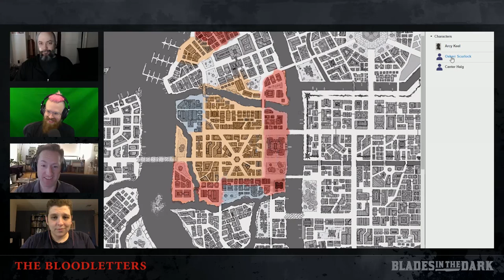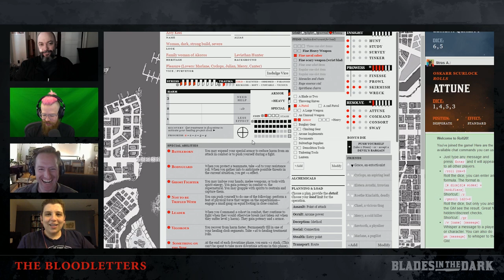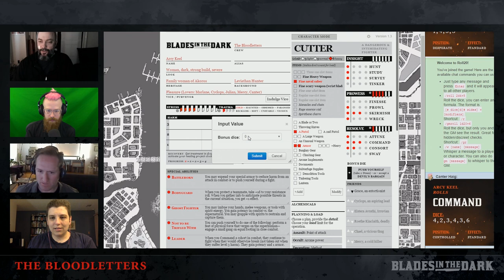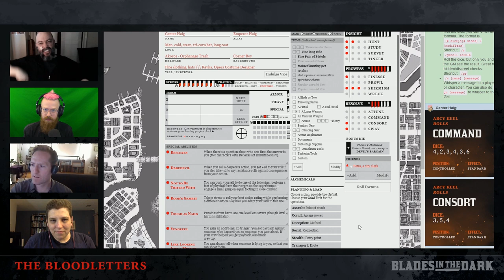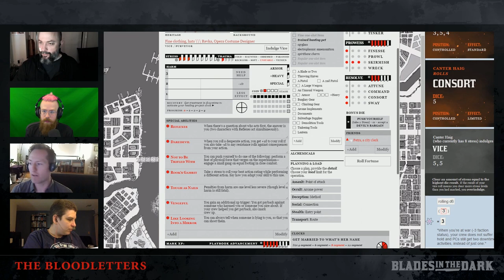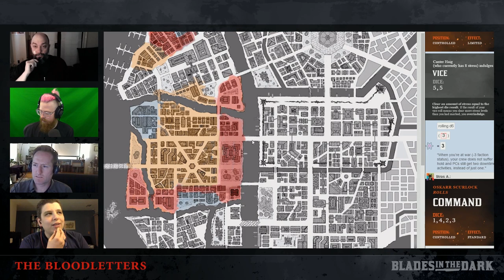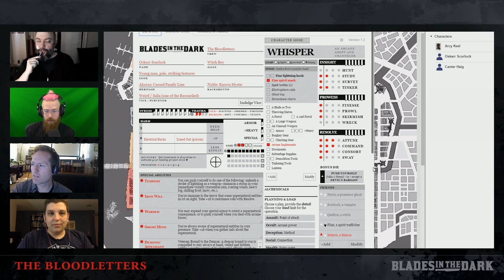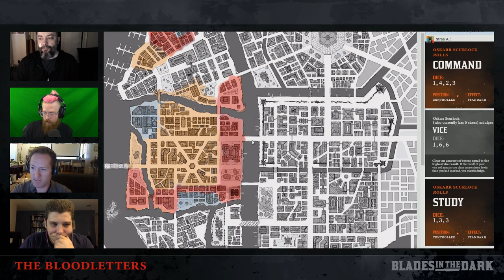Blades in the Dark: Episode 17, Part 1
The adventures of The Bloodletters continue!

Check out more Blades in the Dark over on the Google+ community,